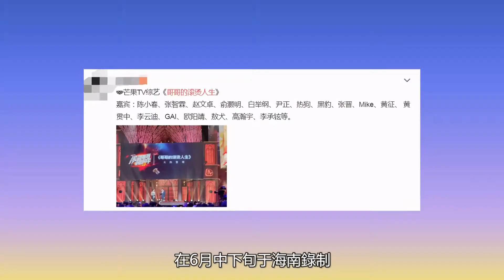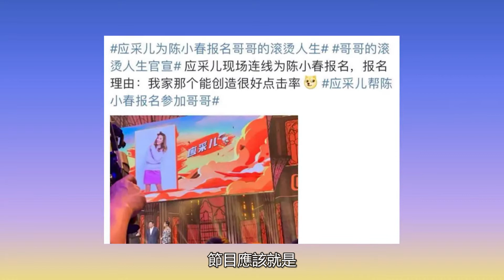《哥哥的滾燙人生》名單出爐，陳小春張智霖趙文卓領銜，劉德華卻陳小春拒絕叁加？芒果也做出回應!99愛娛樂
《哥哥的滾燙人生》名單出爐，陳小春張智霖趙文卓領銜，劉德華卻陳小春拒絕叁加？芒果也做出回應!99愛娛樂#《哥哥的滾燙人生》陳小春